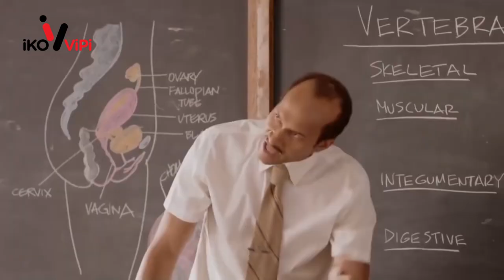Does body count really matter?Street Quiz/Kenyan comedy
on this episode you get to find out what Kiambu residents think about body count and why it matters to them. Check out other great videos on IKO VIPI